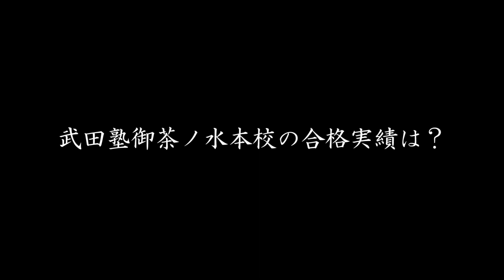入試本番はみんな緊張するもの！本番に実力を発揮するための方法！！｜受験相談SOS vol.1765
「どうやったら本番で実力を発揮できますか？」
です。
本番に弱いと思って実力が発揮できない人は、この動画でヒントを得られるかも！？

▼御茶ノ水本校校舎紹介の動画はこちら！
【御茶ノ水本校】武田塾、実際の校舎に行ってみたシリーズ！

出演者情報
山火武：武田塾教務。武田塾3期生。実際の武田塾の卒業生で、偏差値37から1年で早稲田大学に逆転合格。その後講師を経て、武田塾新宿校・高松校(TAKEDA STUDY SPACE)の校舎長を歴任。